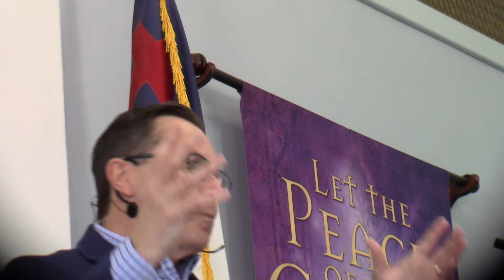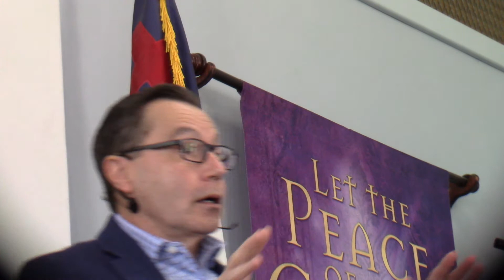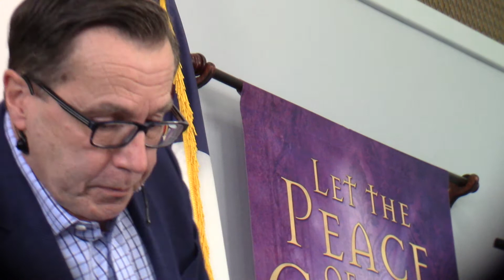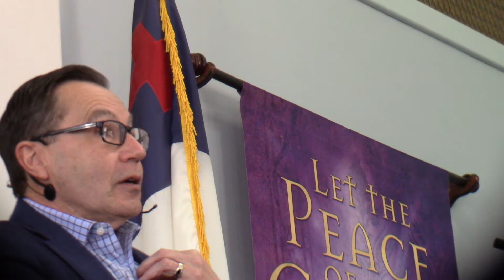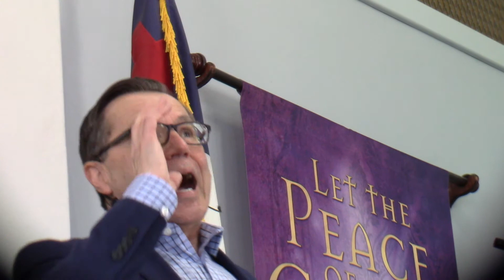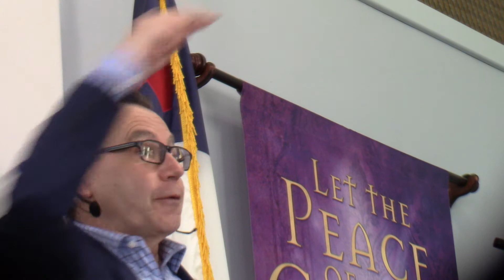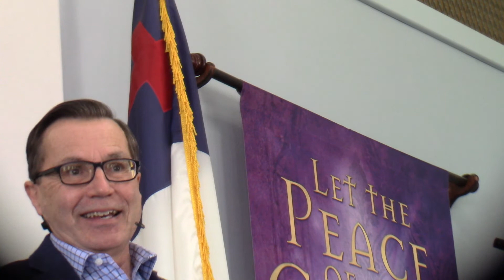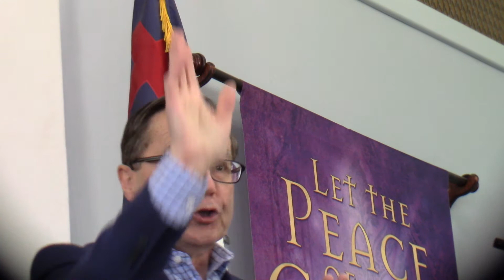That We May Be One